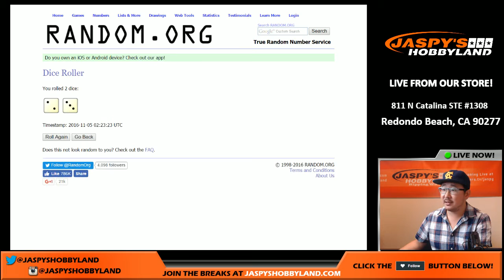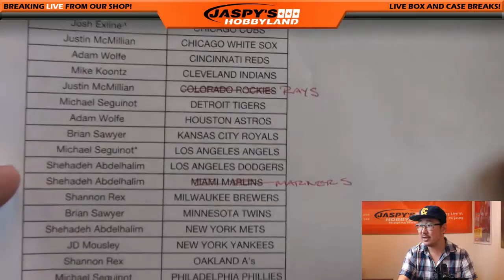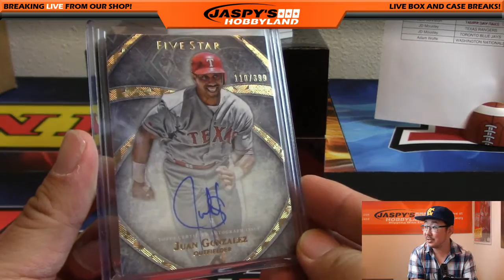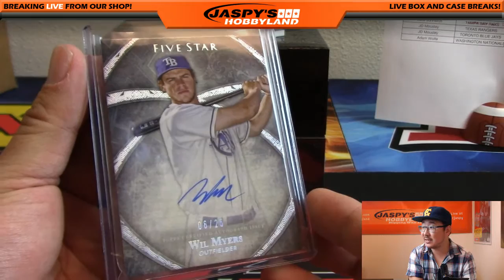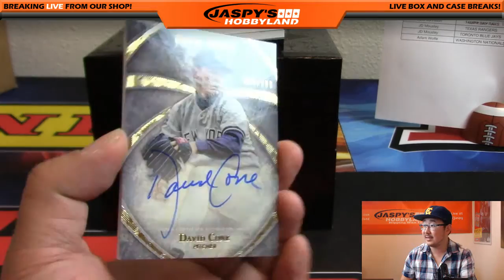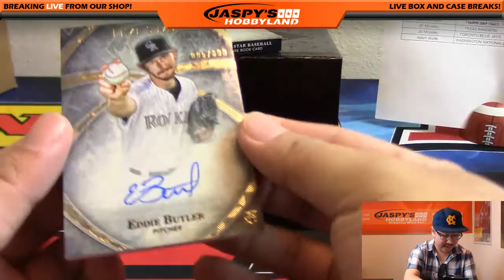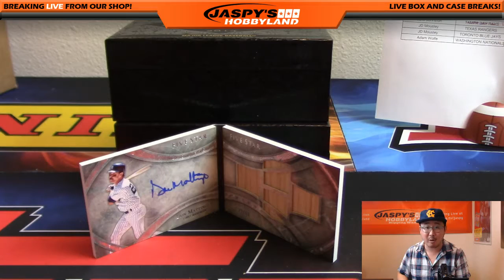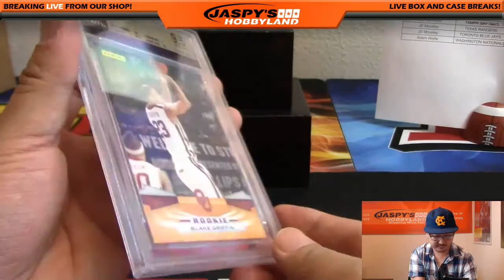11/04/16 [2Box (1/2) RANDOM TEAM] #3 - 2014 Topps Five Star MLB Baseball